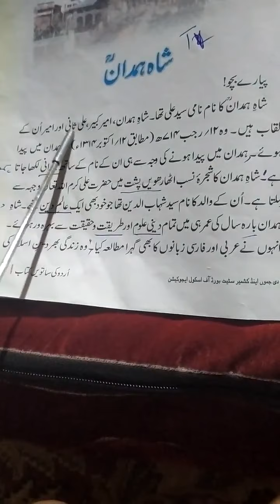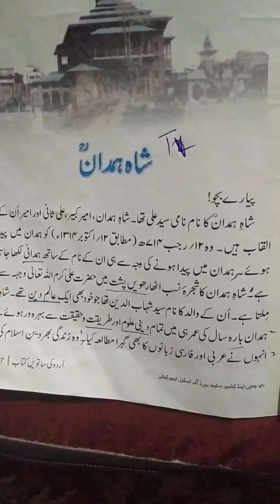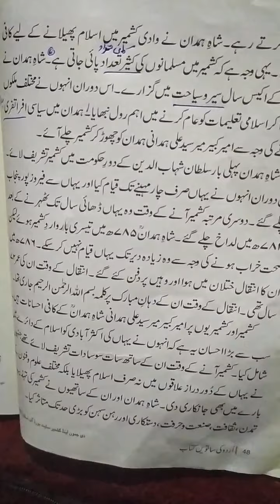Bilkees Bano Class 7th Urdu Topic (SHA E HAMDAN )